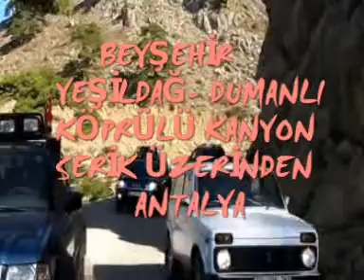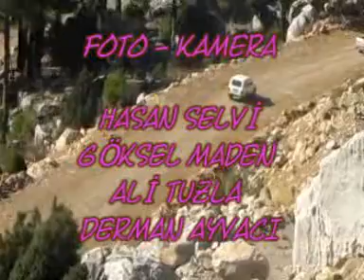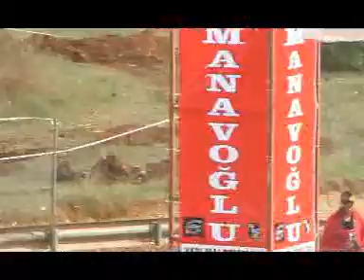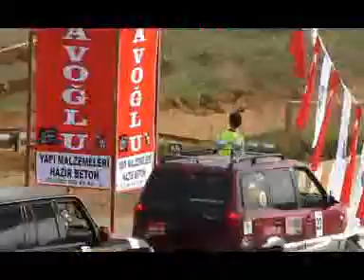Akdeniz Off Road Oyunları Antalya 01.12. 2013 Hazırlayan : Göksel Maden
1. Akdeniz Off Road oyunları için...
Beyşehir Off Road Gurubu ve Seydişehir Off Road Gurubu'nun
Antalya etkinliği.